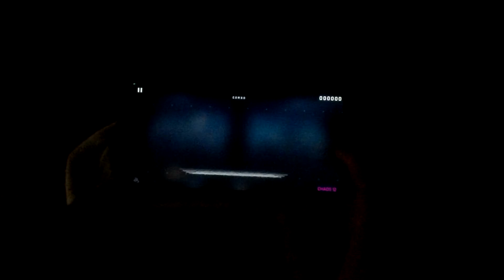[Cytus 2] Body Talk (Paff) Chaos 12 MM (Million Master) TP100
That's My First Time TP100 On Cytus 2 (I Guess)

[Announcement]
Thank You Guys For 100 Subscribers I Feel A Bit Special But There's Something That I Need You Guys To Know That I'm Not Ready For Something.
I'm Not Ready For Face Reveal For This 100 Subscribers I Haven't Make The TikTok Complication (It's My Idea) So I'll Do Face Reveal On 120 Subscribers Or Even 150 Subscribers So For This 100 Subscribers Try To Give Me The Challenge Or Dares Or I'll Reveal My Voice Again Like From Minecraft Herobrine Terror With My Nephews
Thank You For The Announcement Guys!